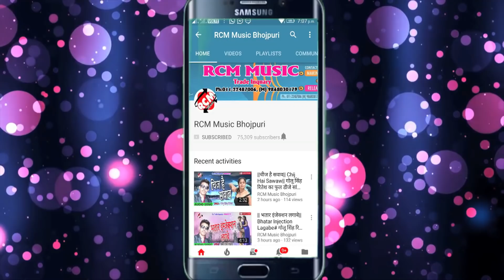राहुल राज का 2018 का सबसे बड़ा देवी गीत वीडियो || हमरो के घुमा दे माई दशहरा के मेला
Title: Hamra Ke Ghumade Mai Dushara Ke Mela
Singer:  Rahul Raj
Lable: RCM Music
Lyrics:  Jitendra Madhesiya
Video Director: Diwakar Ji
DOP: